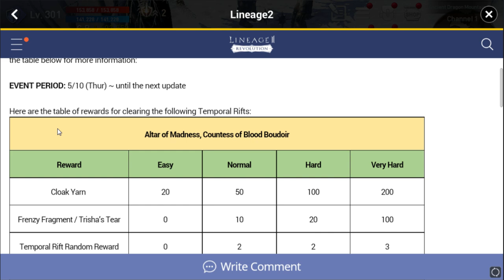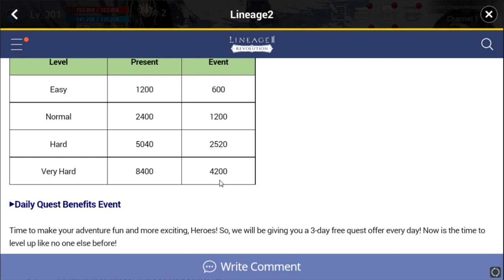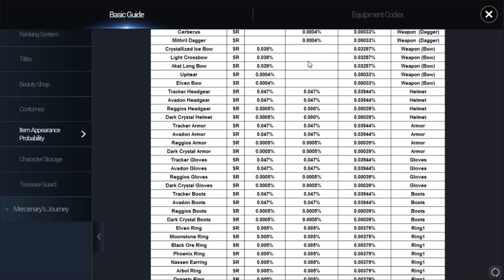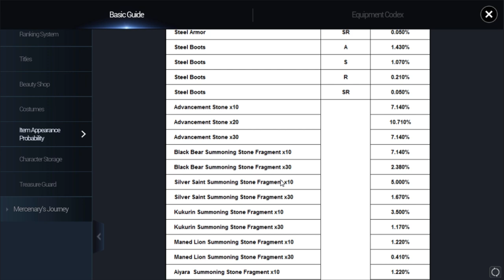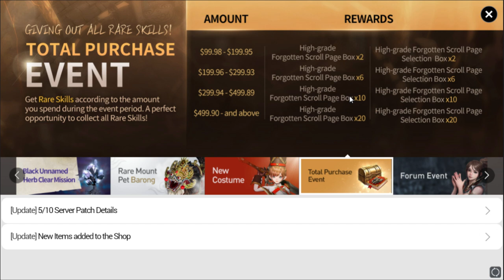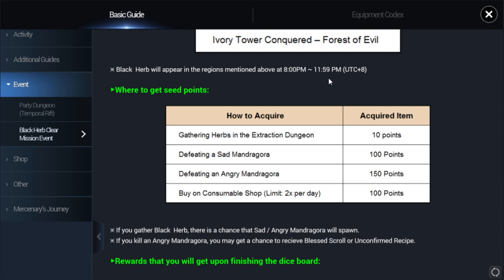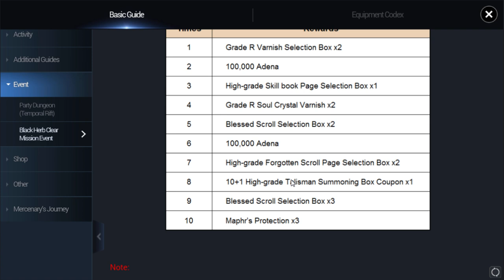Lineage 2 Revolution New Mount Pet Barong & Costume Reviews